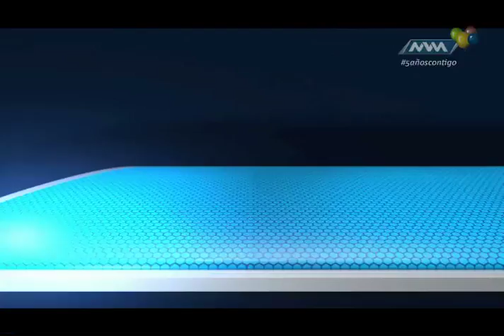Médico de Cabecera Optometria Abril-21 parte 1